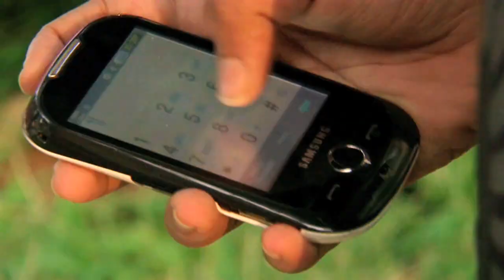How to shoot Patriotic Music Video with Panasonic P2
Music Video Directed by Samar k Mukherjee
Bharat Maata patriotic Song
Singer - Suresh Wadekar, Cast- Mohan joshi, Shiva,  Ali Khan, Sarita Ojha and avtaar Gill
DIGIFILMING Online Filmmaking Courses
डिजिटल फिल्ममेकिंग का सम्पूर्ण कोर्स हिंदी/English में उपलब्ध। यह एक scientific तरीके से बनाई गई और आसानी से समझ मे आनी वाली एकमात्र ऐसा कोर्स है जिससे आप घर बैठे हिंदी/english में फ़िल्ममेकिंग की बारीकियां सिख सकते हैं। ट्रेनिंग के बाद आप किसी भी एक विषय पर specialisation कर तथा किसी प्रोडक्शन हाउस में short term इंटर्नशिप कर अपना career, Job या freelancer के रूप में शुरू कर सकते है। इस कैरियर में अपार संभावनाएं हैं ।
Digital Film Making ( DFM ) - Complete film production & marketing course
Director Of Photography ( DOP ) - Professional Cinematography course
Creative Film Direction ( CFD ) - Professional movie direction course
Video and Movie Editing ( VME ) - Professional movie editing course
Movie Screen Writing ( MSW ) - Professional screenplay & dialogue writing
Acting & Modelling Craft ( AMC ) - On screen professional acting course
Advance Wedding Filmmaking (AWF) - Compete wedding filming course

LIVE WORKSHOPS ( 1 TO 5 DAYS )
DOP PRACTICAL WORKSHOP - ( RED & ARRI )
SCREENWRITING AND STORYTELLING
CREATIVE DIRECTION WORKSHOP
ADVANCED FILM MAKING WORKSHOP
ACTING & MODELLING WORKSHOP